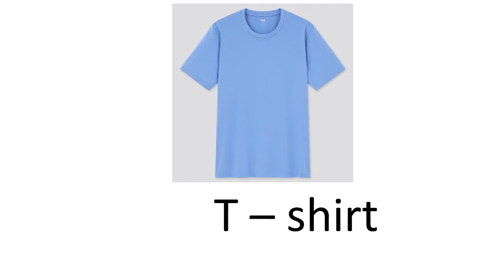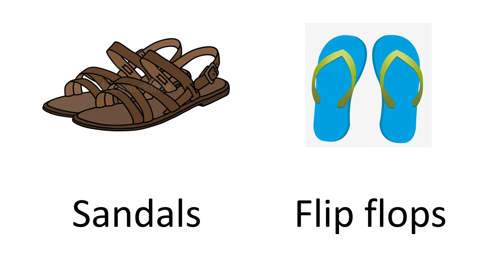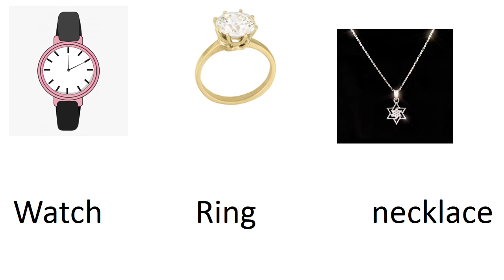clothes 1 video 1